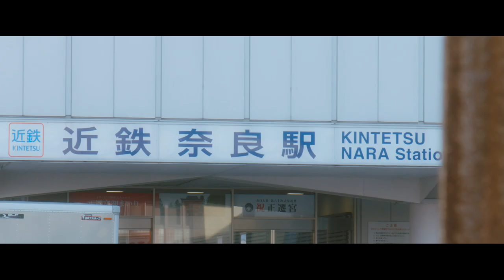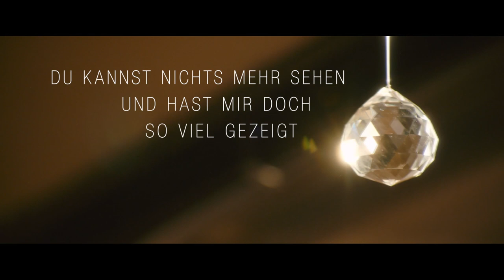RADIANCE | Trailer deutsch german [HD]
| "Radiance" (Trailer deutsch german) | Kinostart: 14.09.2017
DANKE! :)

Offizieller deutscher Kino-Trailer zu dem Film "Radiance".

Originaltitel: Hikari
Filmdrama, JP/FR 2017
Filmverleih: Concorde Filmverleih
Filmlänge: 101 Minuten
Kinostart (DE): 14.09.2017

Schauspieler/Darsteller: Ayame Misaki, Masatoshi Nagase, Tatsuya Fuji, Kazuko Shirakawa, Mantarô Koichi, Noémie Nakai u.a.

Regisseur: Naomi Kawase

Misako schreibt mit großer Leidenschaft an Hörfassungen von Kinofilmen für Menschen mit Sehbehinderungen. Bei einer Vorführung begegnet sie dem Fotografen Nakamori, der allmählich sein Augenlicht verliert. In seinen Bildern entdeckt sie eine seltsame Verbindung zu ihrer Vergangenheit - und gemeinsam entdecken die beiden eine strahlende Welt, die für Misakos Augen bislang unsichtbar war.